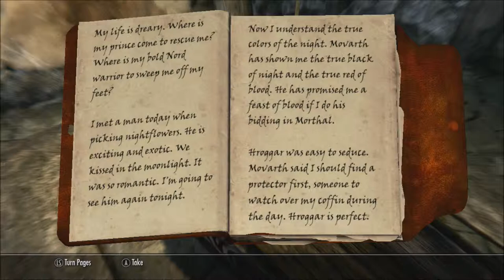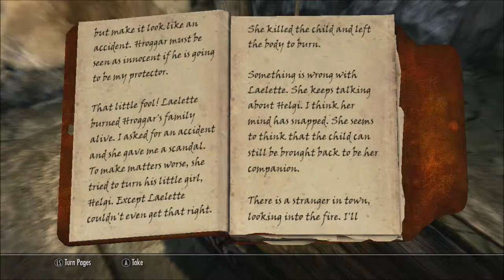Skyrim Series, Episode 76: WIPING OUT A DIFFERENT COVEN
We spend a little bit of time saving Morthal.